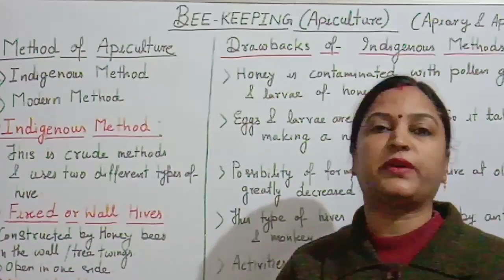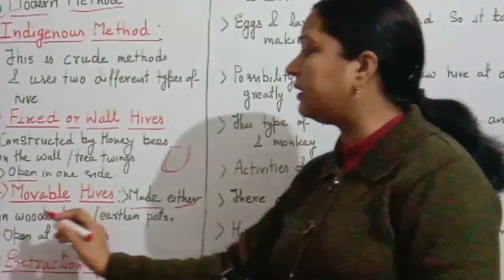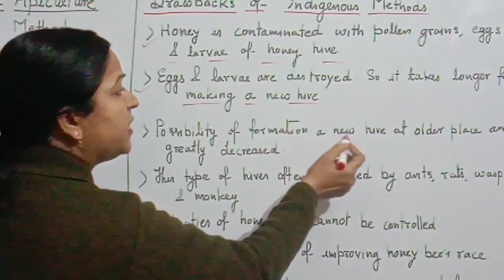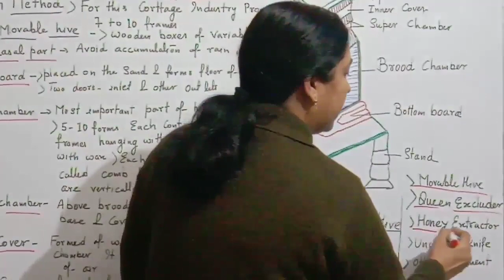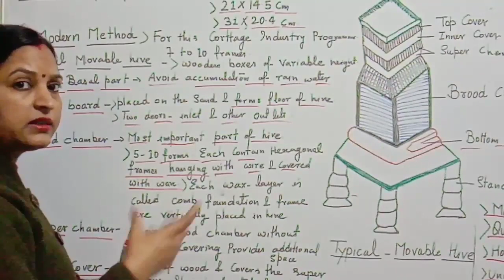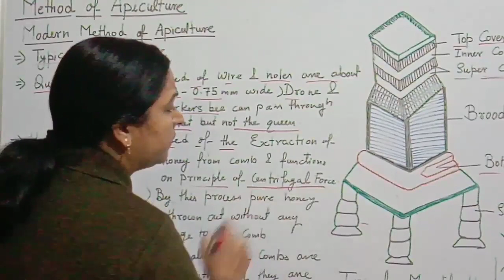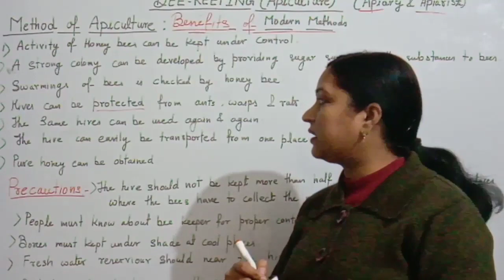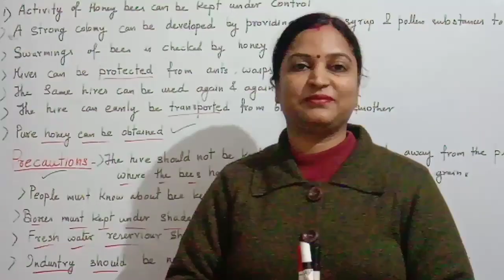Apiculture Method#मधुमक्खी पालन/L-2#Bee-Keeping🐝Indigenous & Modern Method#BSc-3#MSc-2#GIC#PGT#TGT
In this video lecture class I describe about the Apiculture method /Bee -Keeping for a student of BSc 3rd Year, MSc 2nd year & all other examination.

There are two popular method of Apiculture in India.

1 Indigenous Method of Apiculture

2 Modern Method of  Apiculture.